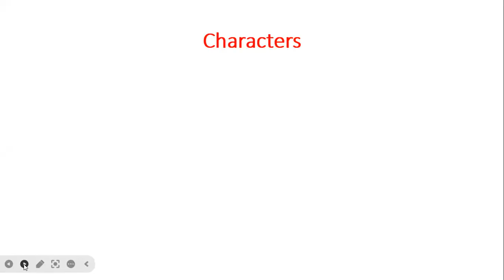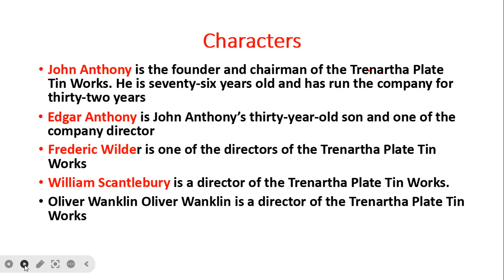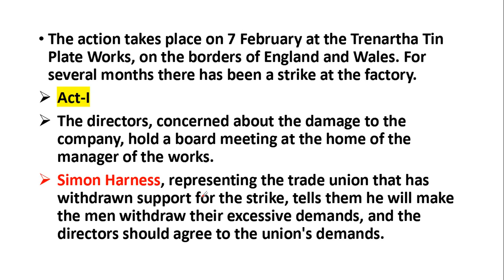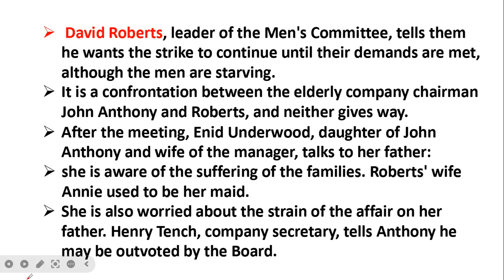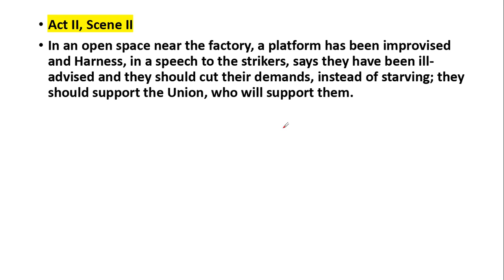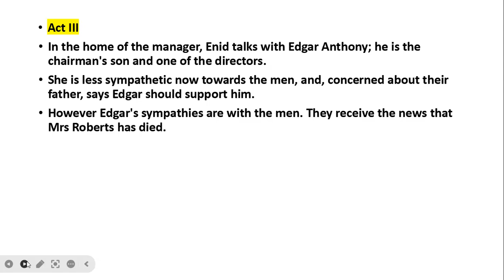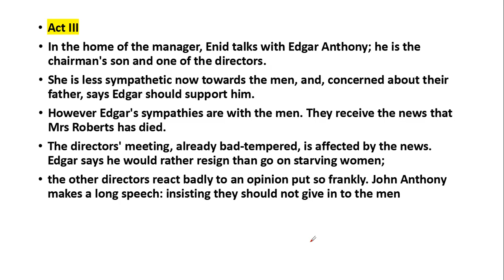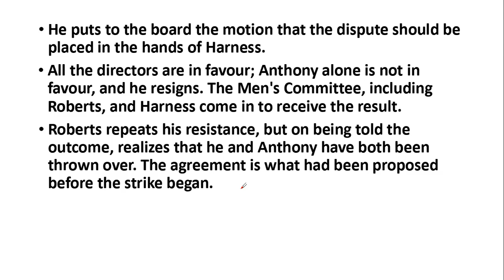John Galsworthy// Strife//UP TGT Special//Exam Oriented Notes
Strife by John Galsworthy//Exam Oriented Noted//Up TGT